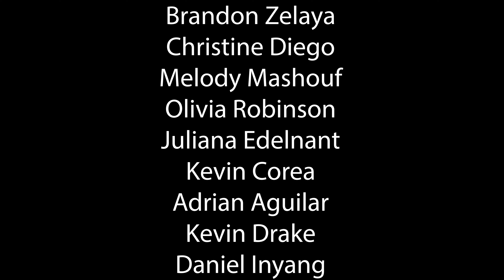DAZE (2021)- AWARD WINNING short film about living with a mental illness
Written and Directed by Mariah Isabella
Starring Julia Williams

Synopsis: A 17 year old girl struggling with psychosis feels as if she's losing herself in it all; the constant scrutiny of the public eye, her medication, self-image, and hospital observation. This experimental film brings the experience of living with psychosis into a whimsical, "Alice in Wonderland" world and demonstrates the struggles of mental health stigma.